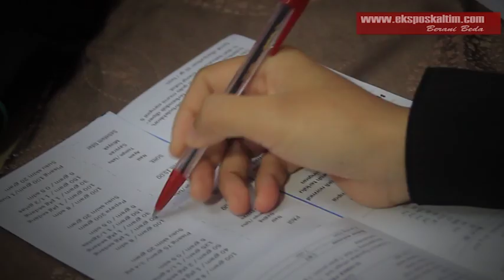TIPS DIET AMAN DAN MAKANAN PEREDA SETRES